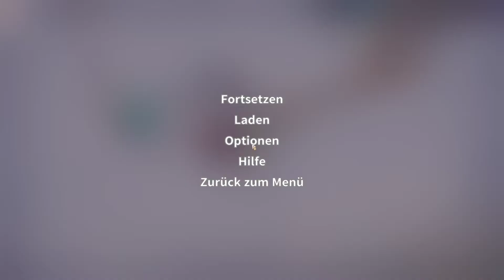Let's Play My Time at Portia Deutsch #142 Die letzte Ansprache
Durch Stardew Valley bin ich auf den Geschmack des Genres gekommen und möchte mit euch nun bei My Time at Portia reinschnuppern. Es ist ein auf den ersten Blick super putziges Spiel.. bis man dann plötzlich uralte Waffen der Kirche der Zerstörung spendet o_O.